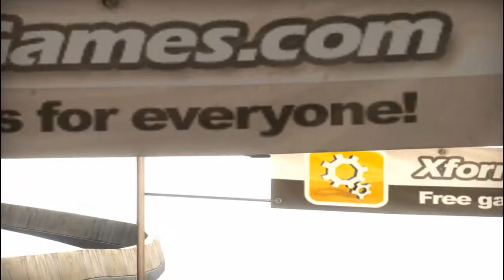Burnin' Rubber 5 HD MOD - Power Driving races remastered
I wanted to remaster one of the other Xform racing games in BR5HD, so I decided to go for Power Driving. One of the main differences between the original and this version is that there number of opponents is now 7 instead of 3, meaning that races can be more chaotic.

NOTE: I replaced the track ''Suburbs'' (from the original) with ''Airport'', since I couldn't find a track which could be similar to the original.

NOTE 2: The sound engine couldn't be exactly like the original, so I putted another one.